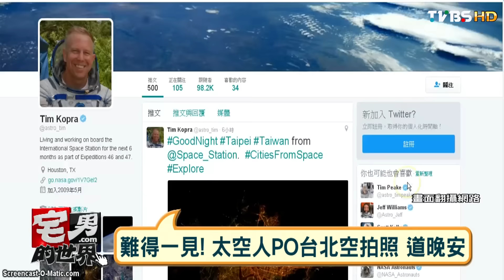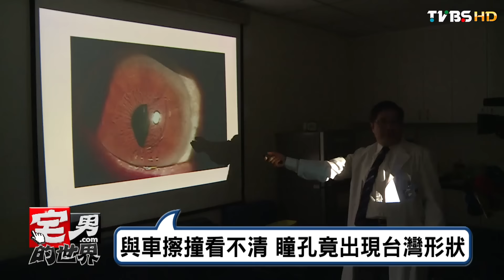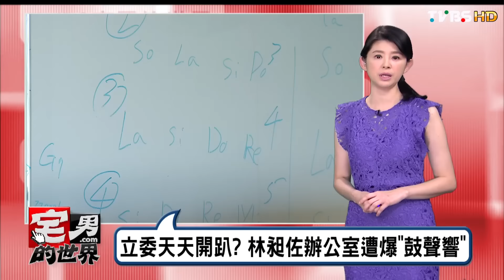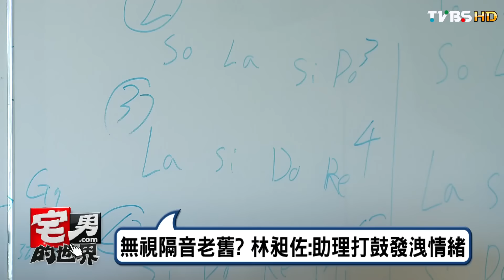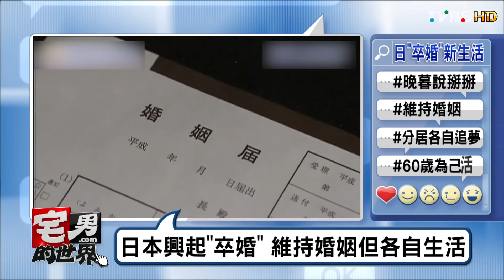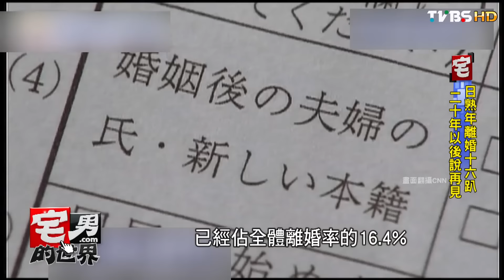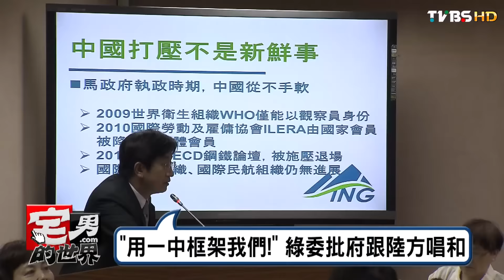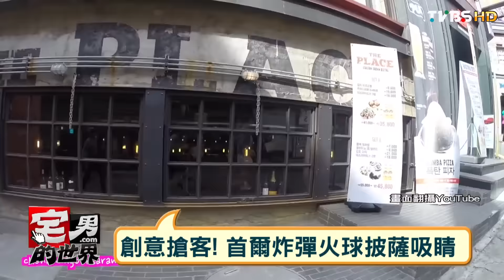難得一見！太空人PO台北空拍照 道晚安 宅男的世界 20150509(完整版)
今日主題:
與車擦撞看不清 瞳孔竟出現台灣形狀
立委天天開趴? 林昶佐辦公室遭爆"鼓聲響"
日本"卒婚" 一如"卒業" 修完了非離婚
"用一中框架我們!" 綠委批府跟陸方唱和
加國大火史上最嚴重  "地獄煉火"毀村滅鎮